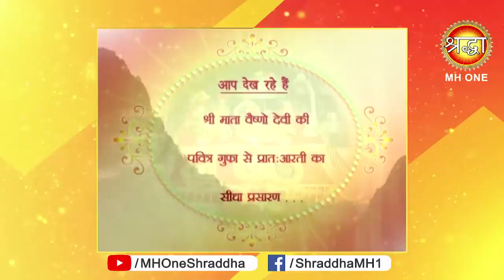Vaishno Devi Morning Aarti || माँ वैष्णो देवी प्रातः आरती || 06 May 2019